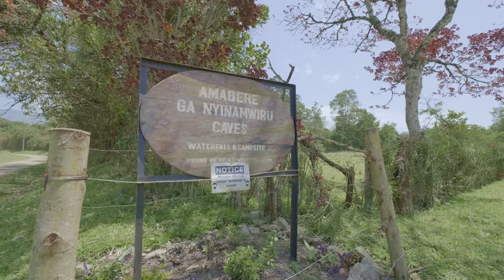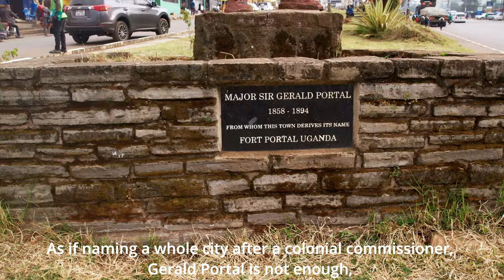Tuko Pamoja: Tooro Trailer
TUKO PAMOJA, is a docuseries that explores Uganda's sense of identity and togetherness or belonging as a post-colonial nation. It looks at heroes and heroines from Uganda’s pre-colonial history, particularly the last quarter of the 19th Century, when foreign forces change the geopolitics of Africa, forever. As contemporary Africans, this documentary points us at what we could borrow from history to solve our challenges-poverty, hunger, ethnic conflicts, etc. How did the the leaders then manage Africa without hunger and poverty? How did Africans  manage diversity?
# AfricanHistory